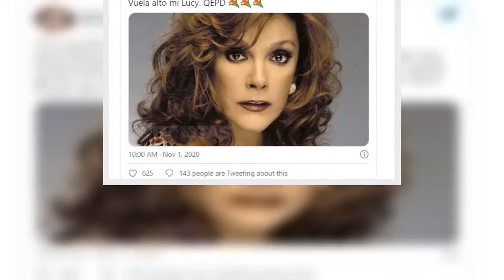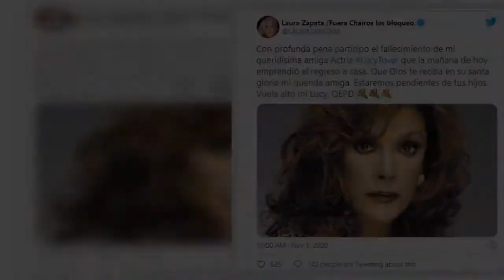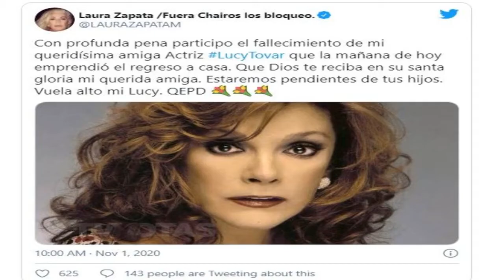Muere la primera actriz Lucy Tovar a los 58 años de edad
México. La actriz  Lucy Tovar, recordada por su participación en telenovelas mexicanas como Corazón salvaje, protagonizada por los fallecidos Edith González y Eduardo Palomo, murió  a los 68 años de edad, informa en Twitter la Asociación Nacional de Intérpretes de México (ANDI). Y también actores como Laura Zapata dan a conocer en sus redes sociales la triste noticia del fallecimiento de la actriz Lucy Tovar, quien comparte que dejó de vivir durante la mañana de este domingo por causas que no se hacen públicas al momento.   ¡Bien! Te has suscrito a notificaciones   Configura y elige tus preferencias   Configurar   Tovar formó parte de importantes producciones televisivas, entre otros más sobresalen  Extraños caminos del amor, Mujeres engañadas, Barrera de amor y en películas del cine mexicano; Como gallos de pelea fue una de ellas, filmada en 1977, dirigida por Arturo Martínez y en la que también actuaron  Tito Junco, valentín Trujillo Y Sara García. De acuerdo a información en distin ...